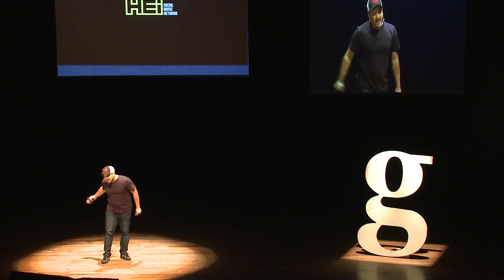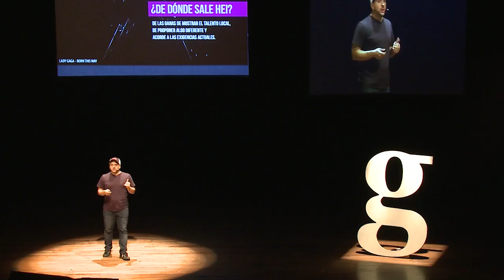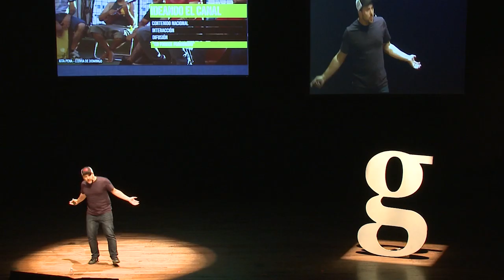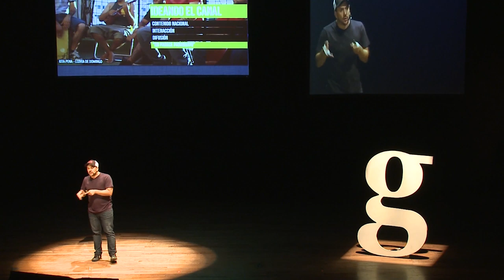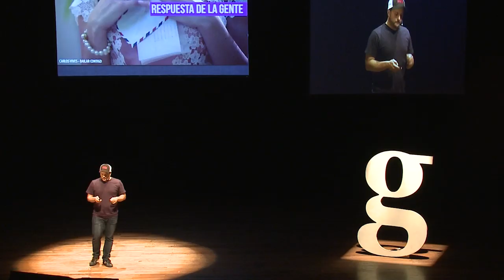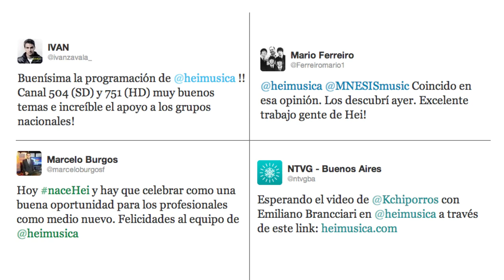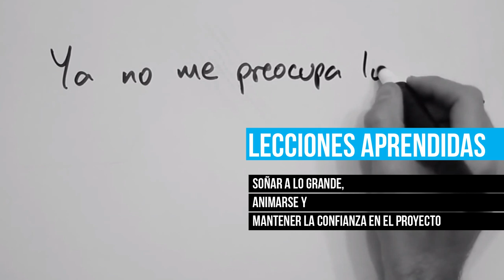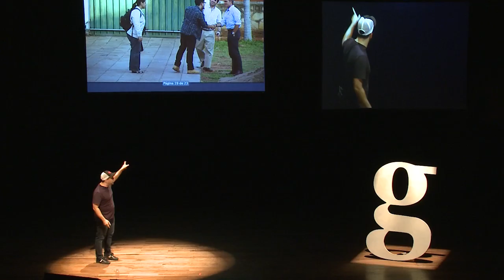Gramo / Dani Da Rosa / Apostar Por lo Nacional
Dani Da Rosa, conductor y productor de TV y radio, es el productor y propulsor de HEI NETWORK, habló de que "lo paraguayo" también puede estar bien hecho.